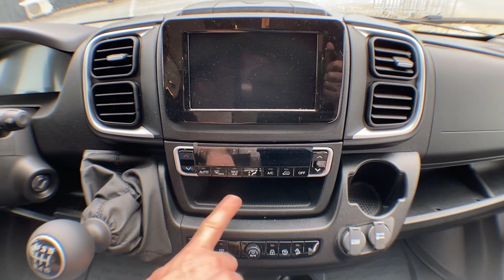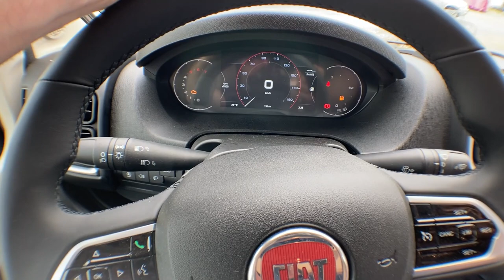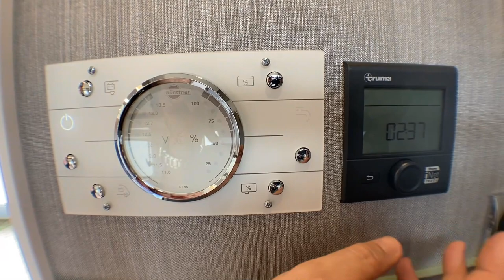Présentation : BURSTNER LYSEO TD 732 PRIVILEGE 2022 avec Henry et Bertrand *Campingcar33*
Prenez le volant avec nous de ce profilé BURSTNER LYSEO TD 732 PRIVILEGE !

Très heureux de vous faire découvrir ce superbe modèle de profilé de construction franco-allemande BURSTNER.
Comme vous allez le découvrir, il regorge d’atouts !
En résumé c’est un véhicule hyper complet, très fonctionnel et tout cela construit par un fabriquant dont la renommé n’est plus à faire.

Retrouvez ci-dessous quelques informations sur le modèle..

Fiat Ducato 2.2L 140CH EURO 6D FINAL
L x l x h:  7.17 x 2,30 x 2.95
4 Places carte grise et 4 places couchages
Services : E.P./E.U. : 120/90 l
Chauffage combi 6
CU : 455 Kg
Frigo : 145 L

Prix du modèle de base :                    74 100 €

Options :

- Pack premium : 5 752 € remisé à 3 100 €
- Lit pavillon :                                      1 899 €
- Lit central réglable en hauteur :    1 533 €
- Pack décoration :                               200 €
- Précâblage sat/tv/clim :                   144 €
- Motorisation 140 cv :                     1 159 €

Prix du modèle avec options :             82 125 €

Qui sommes-nous ?

GROUPE LOISIREO
LOISIREO SAINTE EULALIE
Bordeaux Camping-Cars (Campingcar33)
106 avenue de l’Aquitaine
33560 SAINTE EULALIE

*BORDEAUX CAMPING-CARS * ( campingcar33 ) est une entreprise familiale depuis 3 générations spécialisée dans la vente de camping-cars et fourgons neufs et d’occasion : ADRIA, BAVARIA, BENIMAR, BURSTNER, MC LOUIS, NOTIN, ROLLER TEAM, Etc……

*BORDEAUX CAMPING-CARS * ( campingcar33 ) c’est aussi des possibilités de rachat de votre véhicule de loisirs : REPRISE / ACHAT CASH / DEPOT VENTE.

Profitez de notre réseau LOISIREO, distributeur d’évasion sur le grand sud-ouest de la France. Ce sont 12 concessions entre Atlantique et Méditerranée, le plus grand choix de la région.

De nombreux services sur place, avec un magasin et un atelier équipé d'un pont et des techniciens formés à préparer, réparer et contrôler votre véhicule de loisirs.

Henry et Bertrand